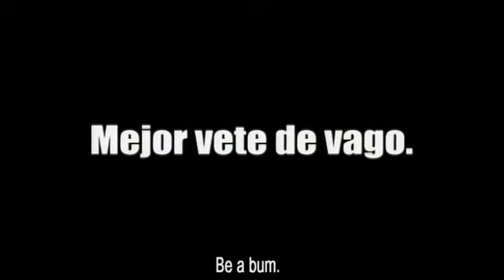Carambola: The Ultimate Billiards Movie!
This gritty and sexy comedy from Mexico stars Diego Luna ("Y Tu Mama Tambien") and the scene-stealing Laura Hidalgo. You can watch all of "Carambola" now at Jaman.com.